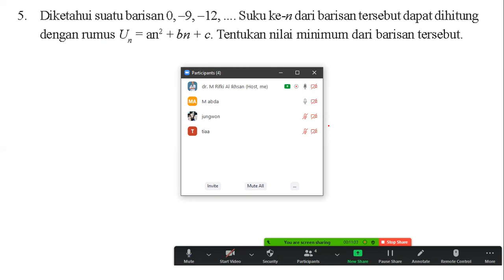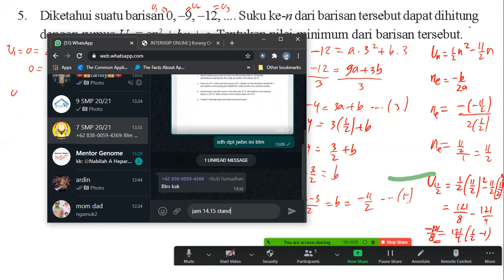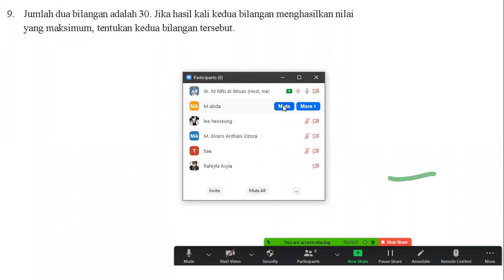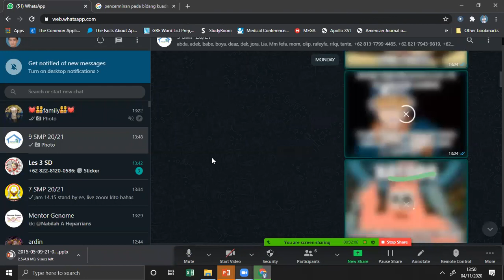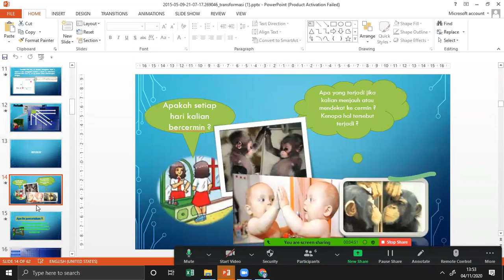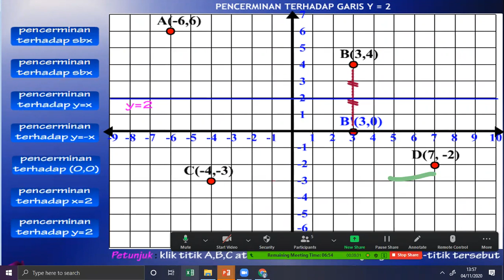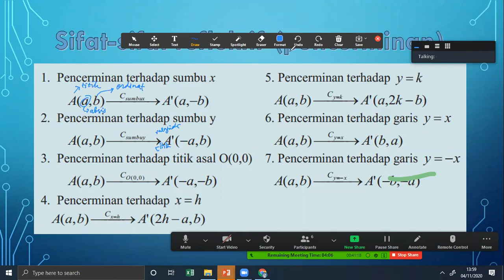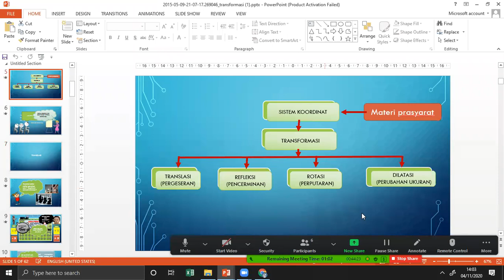Fungsi Kuadrat dan Transformasi Geometri 9 SMP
soal matematika 9 smp semester 1,
soal matematika smp kelas 9 dan pembahasannya,
soal un matematika kelas 9 smp,
soal matematika smp kelas 9
math problems,
math problems meme,
math problem meme,
math problem meme piggy,
9th class math problem set 1,
10th class math problem set 1,
9th class math problem set 2,
math problem dish soap,
brooklyn 99 math problem doors,
3 door math problem,
3 doors math problem explained,